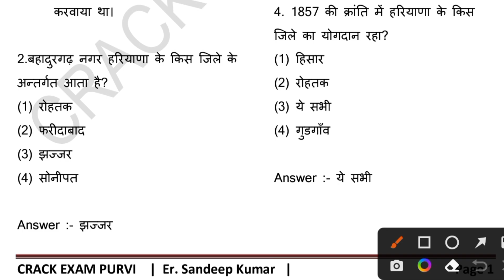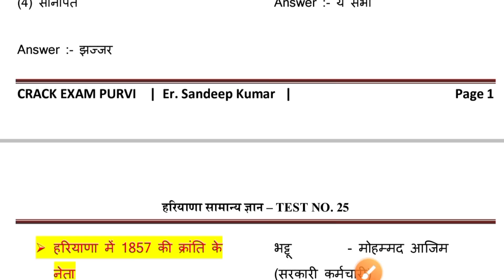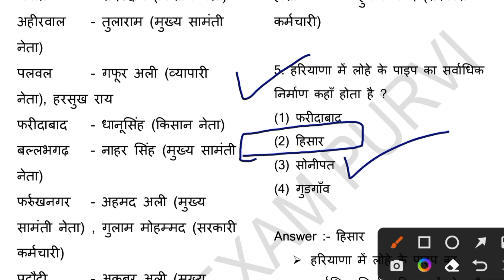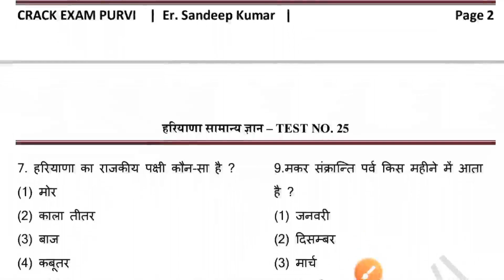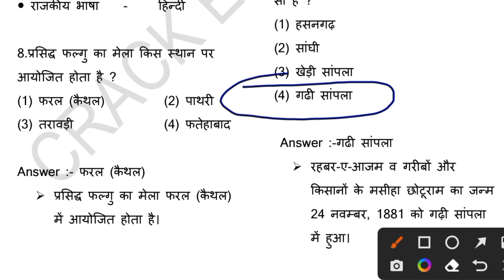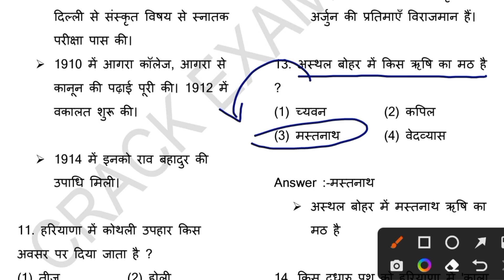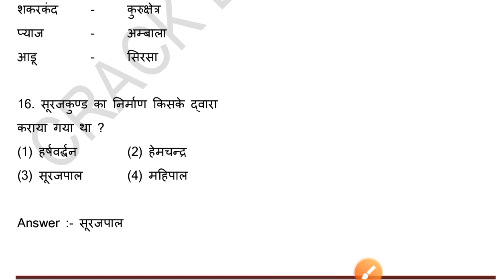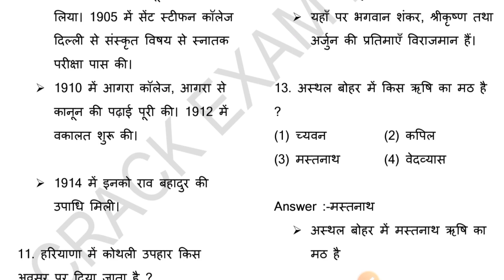haryana gk for hssc cet | cet classes online | Cet exam question paper | Haryana gk best book cet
👉DAILY TOPIC WISE HARYANA GK
👉Free MOCK TEST AVAILABLE

Haryana gk cet exam | हरियाणा सामान्य ज्ञान |
Best book for Haryana GK 2021 | Haryana General Knowledge Paperback | Haryana GK Book PDF Free Download | ICS Haryana GK Book PDF | Arihant haryana gk book | Haryana gk book Vidyapeeth Times | Lucent Haryana GK Book | Eklavya Haryana GK Book pdf Download | Apna Haryana Gk book | Haryana General Knowledge Questions | GK In Hindi
Haryana GK Questions with Answers |
160+ Haryana GK Questions And Answers In English 2022 - Gk GS | Haryana gk top 30 question | Haryana gk top 50 question | Haryana Gk in Hindi pdf download for HSSC/HTET |Books for Haryana GK |
Haryana GK book | Haryana GK Test | Haryana GK PDF Download in Hindi 2020 | Haryana GK PDF Download in Hindi | GK Questions in Hindi | Haryana Quiz 2021

Cover topics-:
Arihant Haryana GK PDF | Haryana GK 1500 Questions | Arihant Haryana GK 2021 | Arihant haryana gk book | Haryana CET Books PDF |